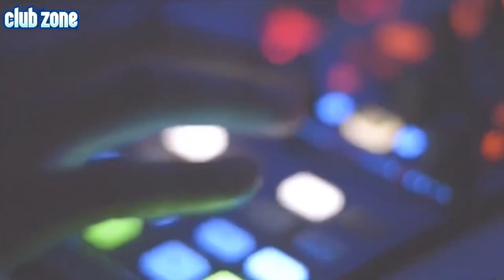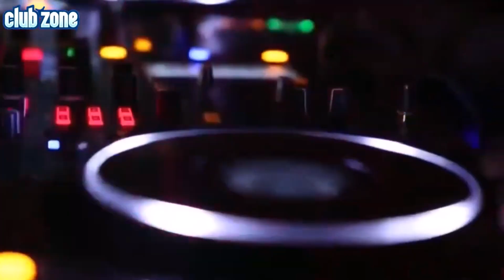My Video 2023 -Genre: - House -Original Mix-Vs-Instrumental Mix--Vol 75-My Video 2023 👍👍👍❤️❤️❤️